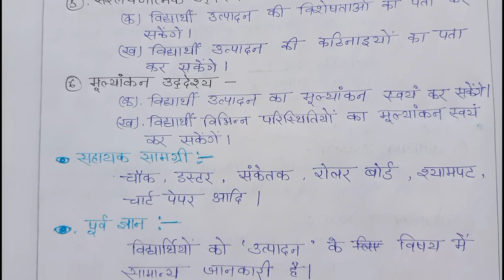पाठ योजना || अर्थशास्त्र || उत्पादन || lasson plan|| B ed